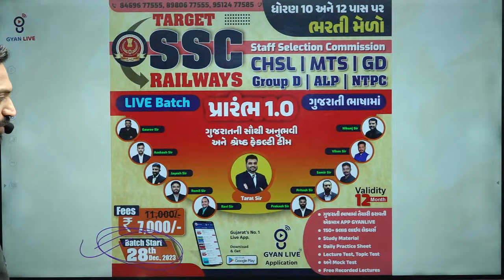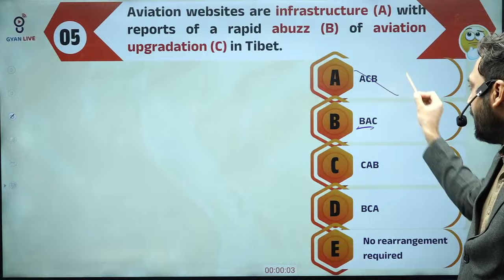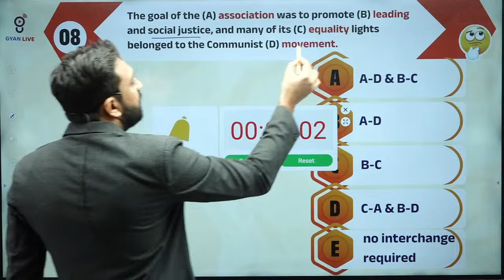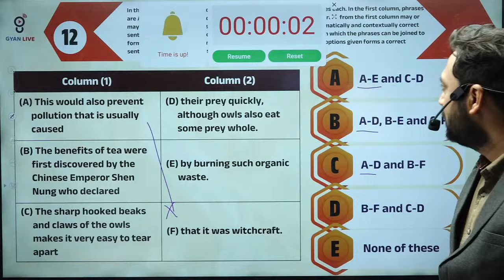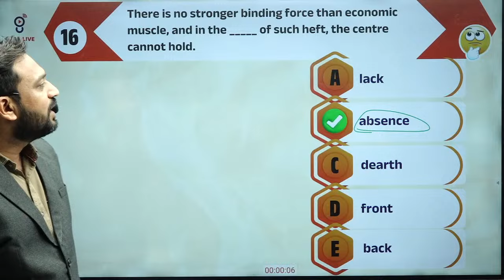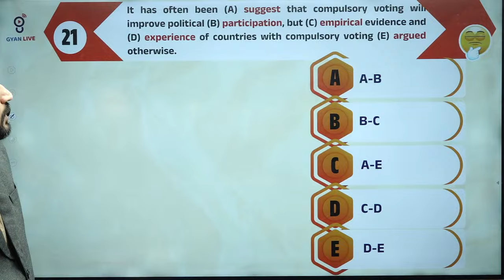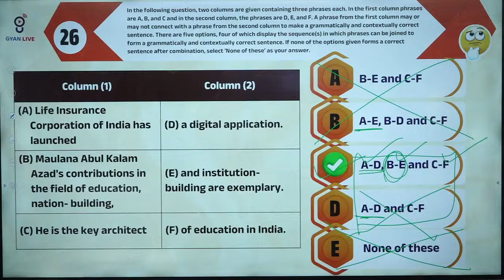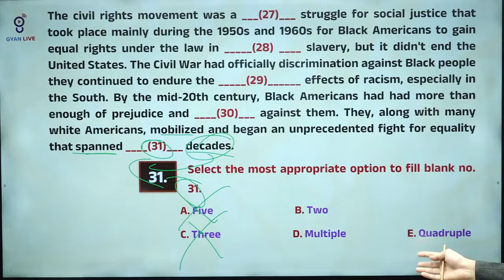SBI Clerk | English | All Types of Most Expected | Exam પહેલા જરૂર જોઈ લેજો | LIVE@06:00pm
🚀 SBI Clerk | English | All Types Of Most Expected | Check The Need Before The Exam | SBI Clerk English Free Demo | This Time SBI Crossed...🔥 SBI Clerk Live Classes & SBI Clerk Free Classes In Gujarati Language By GyanLive Central
🎯 Gear Up For The Sbi Clerk Exam With Our English Section Join Our Free Demo Class Covering All Types Of Most Expected Questions. Ensure You Are Well-prepared Before The Exam. Don't Miss Out On This Opportunity To Boost Your Sbi Clerk English Skills...📘🔍✨
🚀 Experience excellence in English Join our SBI Clerk English Free Lectures, witnessing how SBI crossed new milestones. Don't miss this chance to enhance your language skills in our FREE LIVE Class by GyanLiveCentral. Elevate your preparation and conquer the language section with confidence...📝🔥

1.  Daily Live Classes
2.  Recorded Lectures
3.  Offline Download
4.  Daily Weekly & Monthly- Test
5.  E-book (GyanLibe Prakash...📚)
6.  Revision Lectures
7.  Lectures PDF
8.  Advanced Level Test Planning
9.  Prepare With Gujarat's Best Faculty…😍
10. Mind Map + 16 Books™️
    Many More...💯
(Note: GyanLive Central Different Courses May Have Different Features™️...😊 To Get More Information Call The Tele-calling Team...📞)